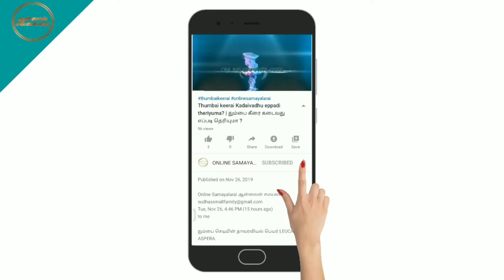Vazhaipoo Briyani Seivadhu Eppadi ? | வாழைப்பூ பிரியாணி செய்வது எப்படி ?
Hello friends ! இந்த வீடியோல வாழைப்பூபிரியாணி எப்படி செய்யறதுக்கு பாக்கலாம் !

தேவையான பொருட்கள் :-

1. வாழைப்பூ - 1/2 பூ
2. அரிசி - 1/2 கிலோ
3. எண்ணெய் - தேவையான அளவு
4. பச்சைமிளகாய் - 5
5. இஞ்சி - சிறியதாக நறுக்கியது 5-6
6. புதினா - சிறிதளவு
7. கொத்தமல்லி தழை - சிறிதளவு
8. சின்ன வெங்காயம் - 200 கிராம்
9. தக்காளி - 4 பழம் நறுக்கியது
10. உப்பு - தேவையான அளவு
11. தண்ணீர் - 1 லிட்டர்
12. பெருங்காயத்தூள் - சிறிதளவு ஏலக்காய்,அன்னாச்சிப்பூ,மராத்திமொக்கு,பிரிஞ்சி இலை,இலவங்கம்,பட்டை,சோம்பு - தாளிக்க சிறிதளவு

செய்முறை :-

1. குக்கர் வைத்து எண்ணெய் ஊற்றி காய்ந்ததும் பிரியாணி செலவுகளை சேர்த்து வதக்கவும்.

2. அதனுடன் சின்னவெங்காயம்,புதினா,தக்காளி, பச்சைமிளகாய் சேர்த்து வதக்கவும்.

3. அரைத்த இஞ்சி பூண்டு விழுதை சேர்த்து தேவையான அளவு உப்பு மஞ்சள் தூள் சிறிதளவு, சுத்தம் செய்த வாழைப்பூவையும் நீரையும் சேர்த்து வதக்கி பின் சிறிது நேரம் வேகவைக்கவும்.

4. ஒரு கடாயில் நெய் விட்டு அரிசி, சிறிது மஞ்சள் சேர்த்து வதக்கி பின் அரிசியை குக்கரில் சேர்த்து 2 விசில் வந்ததும் இறக்கவும்.